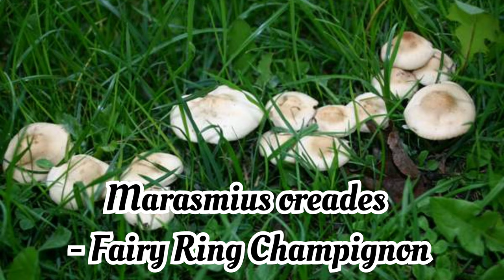Fairy Rings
TNSCERT 11th Standard Botany Chapter 1 - Fungi Fairy Rings explained in Tamil language.
       Agaricus tabularis Fungus forms a Fairy Ring in a decayed wood...
This video explains what is Fairy Ring? How it is formed? Reason for fairy Ring... Speces of fairy Ring Fungus. Fairy Ring myths and stories. explained in Tamil...
             Science tells us that fairy rings– or patterns of certain types of mushrooms that grow in circular formations– are naturally-occurring phenomenon that usually appear year after year on lawns, in fields, and in forests. Fairy rings occur when a mushroom spore falls in a favorable spot, grows a mycelium (the vegetative part of a fungus), and spreads out an underground network of fine, tubular threads called hyphae. Mushroom caps then appear at the edges of this network. The formations continue to expand outward, using up all the nutrients within them as they grow larger.